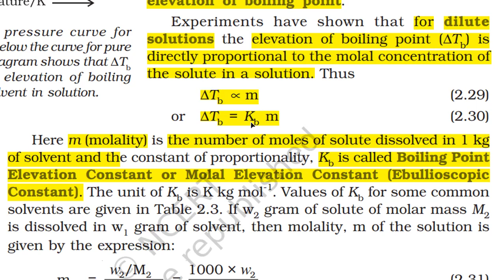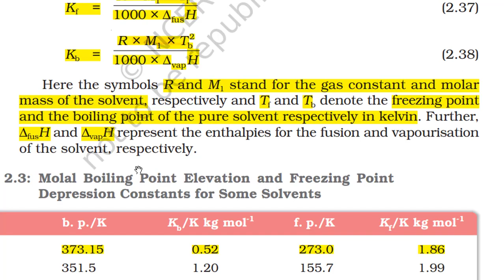Ebullioscopic constant and Cryoscopic constant | solution | class 12 | lecture 11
Cryoscopic constant may be defined as the depression in freezing point when one mole of non-volatile solute is dissolved in one kg of solvent. It may also be defined as the molal depreesion constant . Its unit is k. kg. mol−1.
In thermodynamics, the ebullioscopic constant Kb relates molality b to boiling point elevation.[1] It is the ratio of the latter to the former: